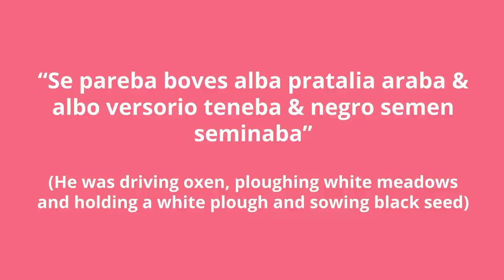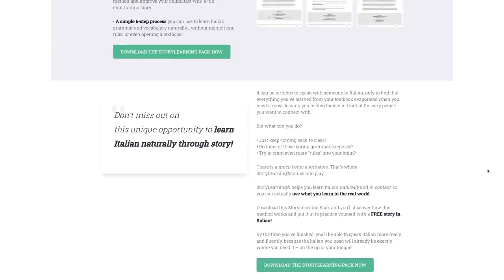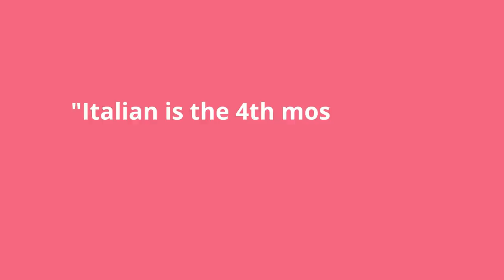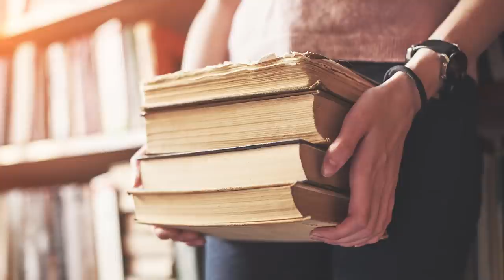The Italian Language: The Wild Story of the Beautiful Language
🇮🇹 The Italian language we know and love today almost never existed! In this video, I share the heroic origin story of modern Italian, why one particular dialect was chosen as the standard, and the many reasons the language is worth learning. Buckle up: it's a wild ride from vulgar Latin, to Dante devotees, to parliamentary fist fights!

Special thanks to Stefano from @linguaEpassione for recording with me. You can check out his channel here 👉🏼

⬇️ GET MY FREE STORYLEARNING® KIT:
Discover how to learn any foreign language faster through the power of story with my free StoryLearning® Kit 👉🏼

📖 LEARN ITALIAN THROUGH THE POWER OF STORY!
Stories are the best way I have found to learn Italian (and the 7 other languages I speak). Forget the boring textbooks and time-wasting apps! Learn Italian the natural, effective way with my Italian Uncovered courses:

📚 MY SHORT STORY BOOKS:
Browse my Italian short story books here, including versions in print and audio 👉🏼

⏱ TIMESTAMPS:

0:00 - Italian’s Origin Story
0:36 - Italian Languages & Dialects
1:30 - Before Italian
2:32 - Italian is Born
6:25 - Language Wars
7:22 - Modern-Day Italian
8:39 - What Countries Speak Italian?
9:05 - Italian Migrations
9:43 - What Does Italian Look & Sound Like?
12:56 - Why Learn Italian?

“Tuscany in Italy.svg”, “Lombardy in Italy.svg”, “Veneto in Italy.svg”, “Italy provincial location map 2016.svg”, “Sicily in Italy.svg”, “Istarska županija in Croatia.svg”, “Corsica in France 2016.svg”, “Sao Paulo in Brazil.svg” by TUBS are licensed under CC BY-SA 3.0 via Wikimedia Commons